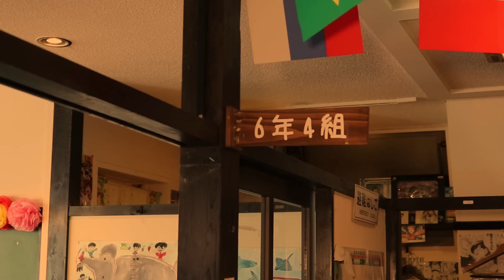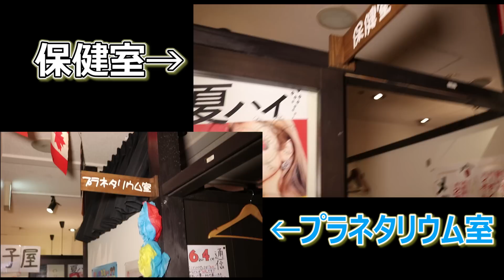14年ぶりに小学校へ給食を食べに乗り込みに行く。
マシロンケーキ
【さぶちゃんねる】

6年4組新宿店さんにお世話になりました。